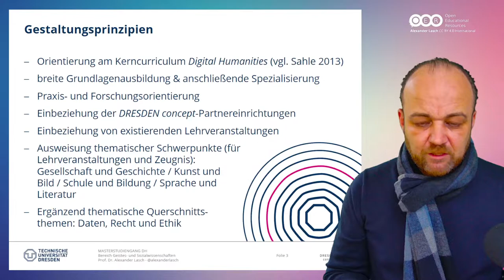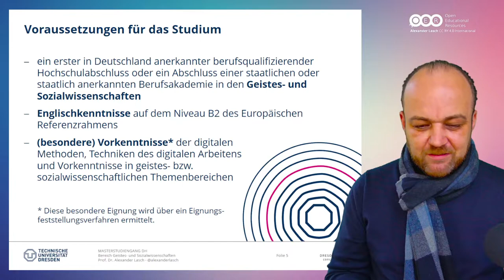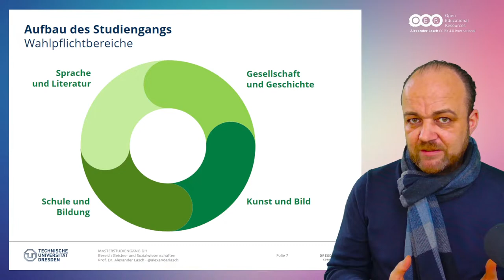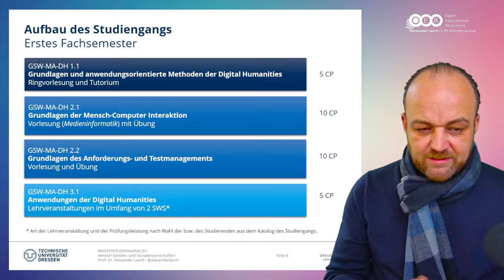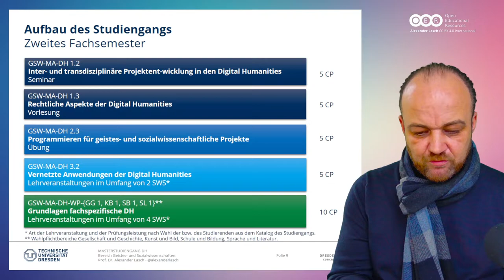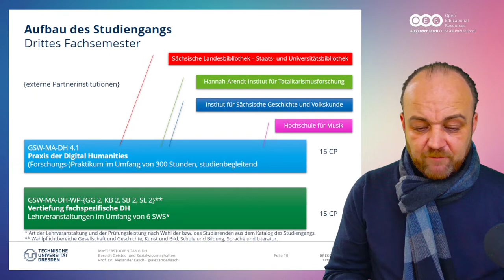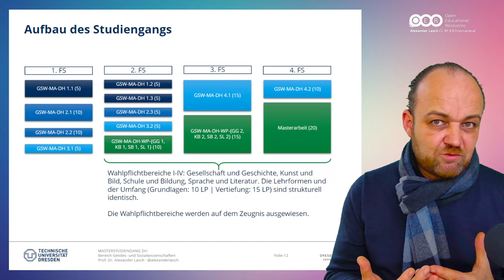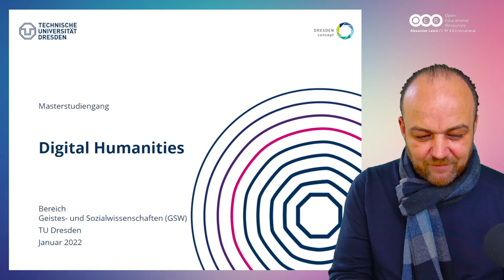Digital Humanities. Masterstudiengang des Bereichs GSW (ab WiSe 2022)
Kurzvorstellung des Ziels, der Gestaltungsprinzipien, der Voraussetzungen und des Studienablaufs des Masterstudiengangs "Digital Humanities", der zum Wintersemester 2022 startet. Bewerben können Sie sich ab April 2022. Der Studiengang richtet sich an Studierende aus den Geistes- und Sozialwissenschaften, die die Möglichkeiten digital gestützter Lehre, Forschung und Vermittlung in der Praxis kennen- und umsetzen lernen wollen. Das Studium ist am Kerncurriculum Digital Humanities (nach Sahle 2013) orientiert. Es setzt auf eine breite Grundlagenausbildung mit informatischen Anteilen und anschließende Spezialisierung in Wahlpflichtbereichen. Dies sind: Gesellschaft und Geschichte, Kunst und Bild, Schule und Bildung oder Sprache und Literatur ergänzt durch thematische Querschnittsthemen wie Daten, Recht und Ethik. Berufliche Perspektiven werden in einem Praxissemester gemeinsam mit Partnereinrichtungen entwickelt. Zu den Partnereinrichtungen gehören z.B. die Sächsische Landesbibliothek – Staats- und Universitätsbibliothek Dresden (SLUB), die Staatlichen Kunstsammlungen Dresden (SKD), das Institut für Sächsische Geschichte und Volkskunde (ISGV), das Sorbischen Institut (SI) und das Hannah-Arendt-Institut für Totalitarismusforschung (HAIT).

═ Audiotranskription ═
Für die Audiotranskription können genutzt werden: